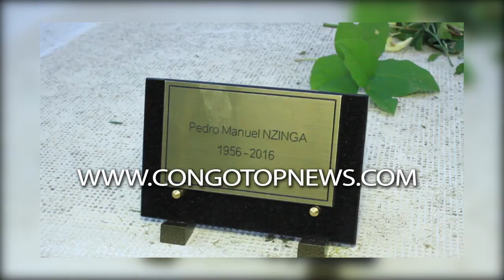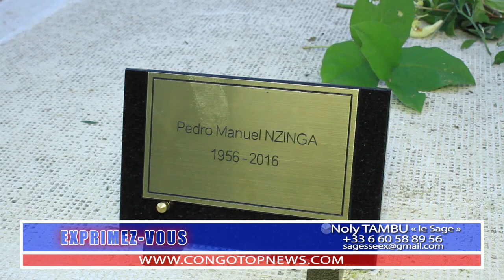Enterrement de NODY MATABA, Bagarre na Château Rouge, Prkoi Ba Congolais Ba BUNDAKA Naba Cimetière?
information en Temps réel avec NOLY TAMBU Le Sage, Promotion, Publicité et Maître de soirée - cérémonie Contactez-nous au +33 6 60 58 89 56